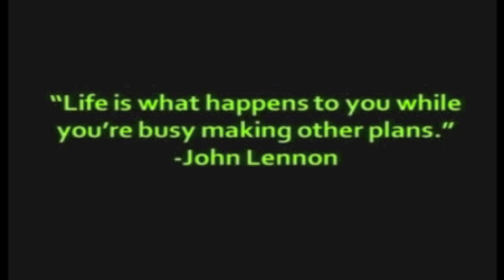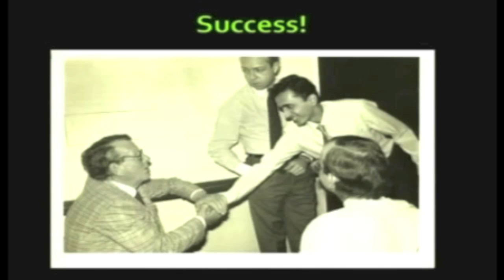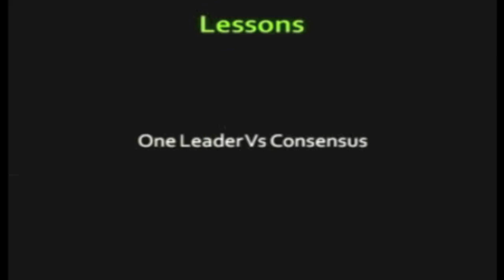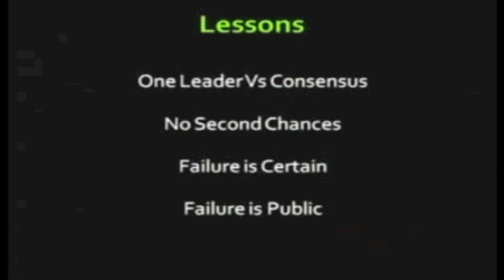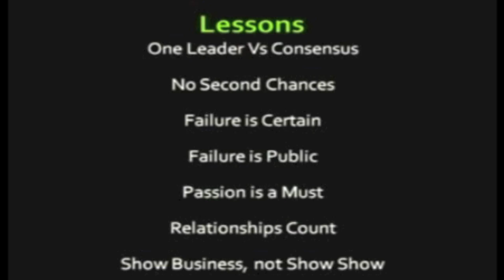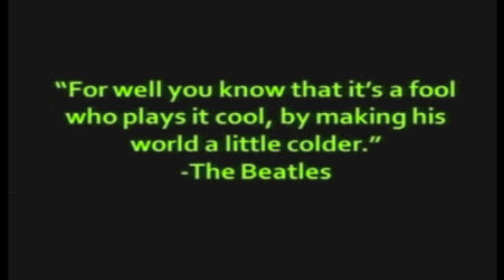Live the Life of Your Dreams: Sanjeev Lamba at TEDxASB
Sanjeev has been serving as the CEO of Reliance Entertainment since 2009, the movie production, distribution, home entertainment and animation arm of the Reliance Group, based out of Mumbai, India.

He has more than 25 years of experience in the entertainment and advertising industry with Ogilvy and Mather Advertising in India, The Walt Disney Company in Asia and the US and the Weinstein Company in New York in senior international positions across movies, video games, consumer products and advertising for global brands.

In his current role he is responsible for managing the development of movies in Indian Languages and their distribution, marketing and sales worldwide across all platforms for Reliance Entertainment, the production and distribution of home entertainment products in Indian language films and major Hollywood Studios including Paramount, Universal, Warner Bros. and Breakworks, plus the development of animated content for both television and feature films.

Description of the Talk: Everybody has dreams. To turn your dreams into reality, however, takes courage, conviction, a readiness to take chances and the strength to follow your own course through life. Sanjeev Lamba dreamt of a life associated with movies when he was a teenager. It took him 20 years and moving to 4 countries to realise his dream. Today, as the CEO of Reliance Entertainment, he has been involved in some of the biggest movies of the past few years in India. In this talk, he shares his experiences and the lessons he has learnt along the way in making his dreams come true.